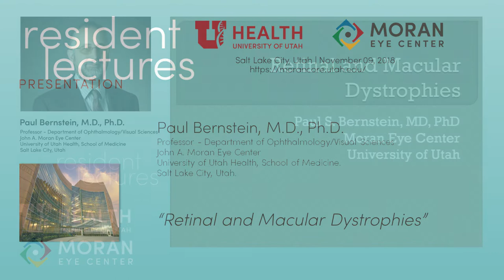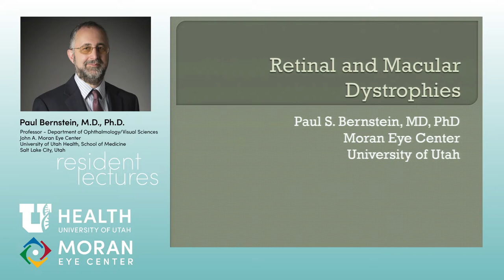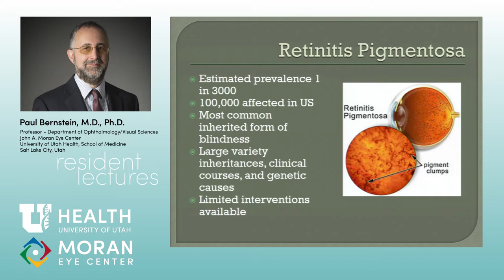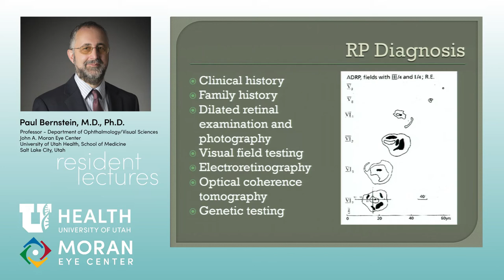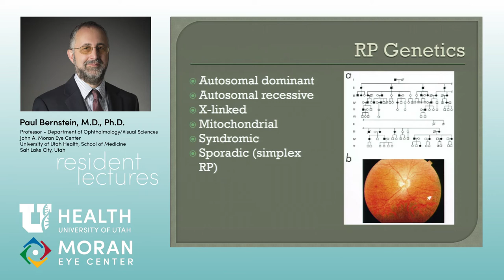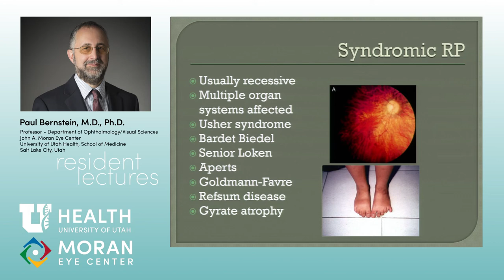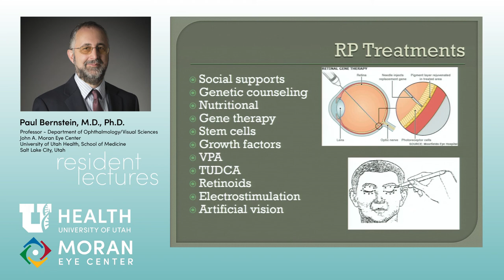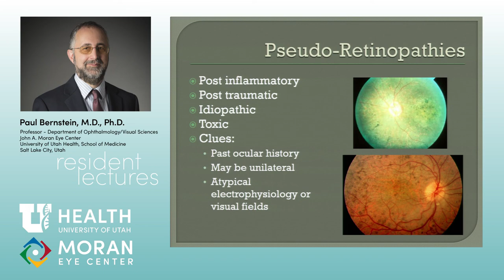Retinal and Macular Dystrophies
Title: Retinal and Macular Dystrophies
Author: Paul Bernstein, M.D., Ph.D
Date: 11/9/2018